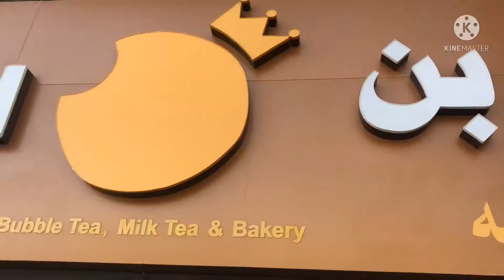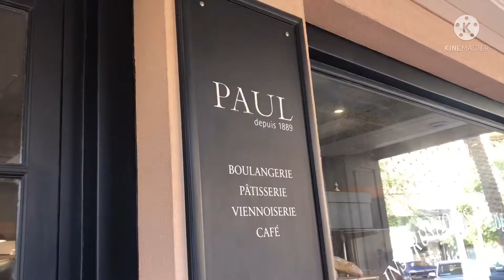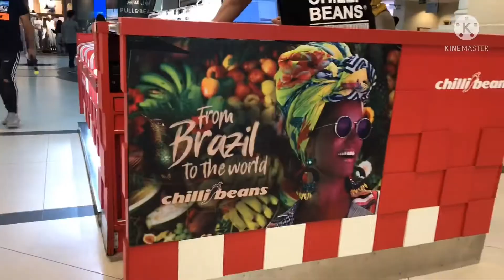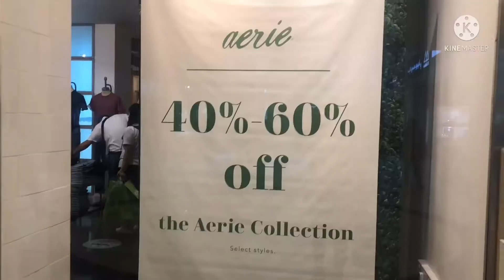TUESDAY TUESDAY ❤️ PART 1